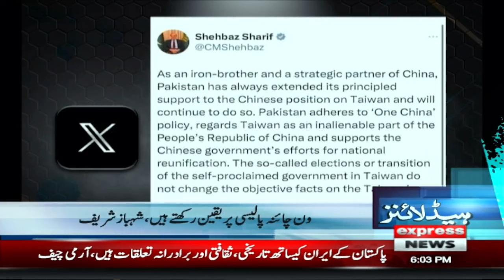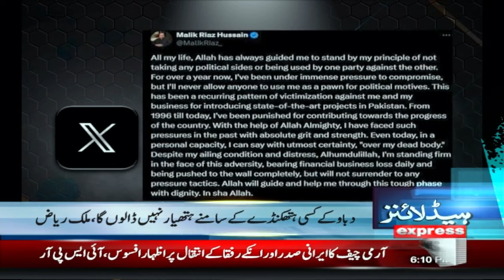Big Offer To PTI | Imran Khan Bail | News Headlines 6 PM | Pakistan News | Latest News